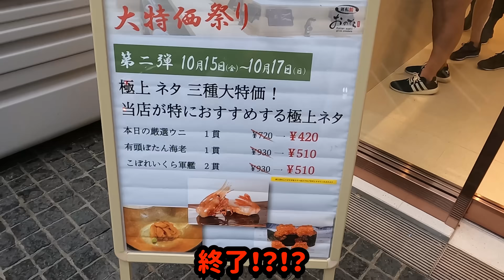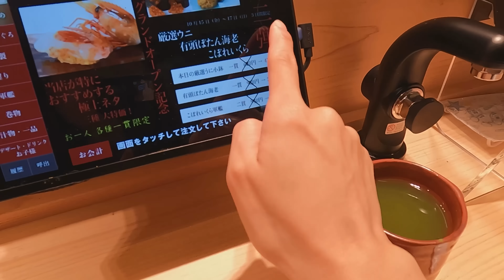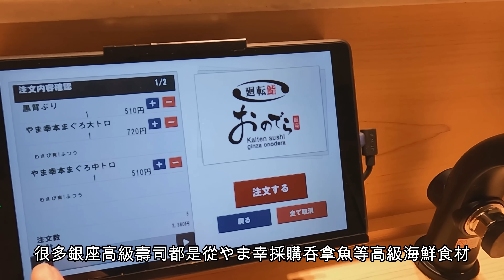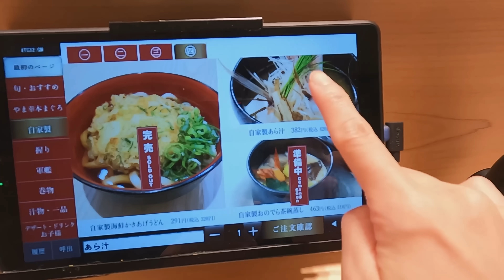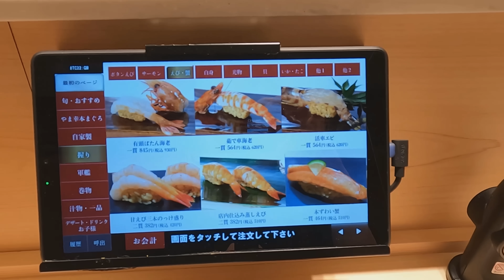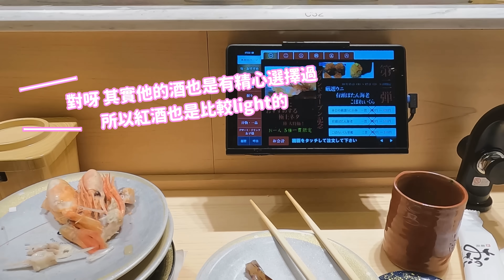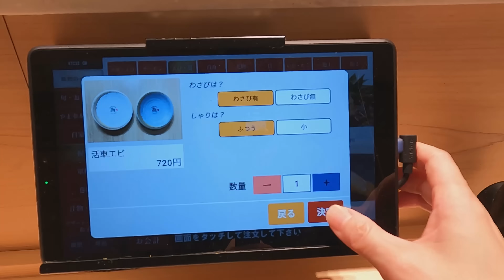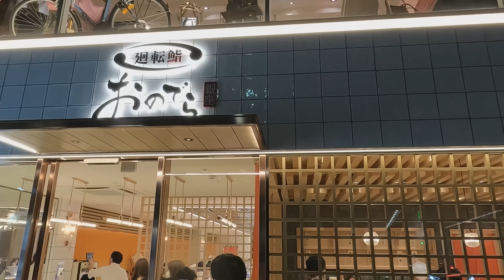【菇獨的美食家】東京最新星級迴轉壽司店！姊妹店是米芝蓮星級OMAKASE壽司店「銀座おのでら」｜2021年10月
東京最新話題迴轉壽司店「廻転鮨 銀座おのでら」的姊妹店 「銀座おのでら」是米芝蓮星級名店，主打高級壽司OMAKASE要2千元港幣一餐，窮JJ哪有錢TT 不過最近他們就新開了一家平民迴轉壽司店「廻転鮨 銀座おのでら」，為食的菇當然要手刀跑來試吃啦～
菇獨的美食家 系列：
【菇獨的美食家】北海道札幌必吃美食7選！最新名物：用自動販賣機買哈蜜瓜罐裝蛋糕！有雙層魚生的迴轉壽司＠＠｜2021年夏天拍攝

【日本高級燒肉】在晴空塔30樓吃敘敘苑（叙々苑）燒肉晚餐！1人花了10000YEN…好吃到哭了｜2021年7月｜熱菇日本美食大全

【日本美食】東京出發 山梨縣&靜岡縣自駕遊 瘋狂美食之旅！｜甲州和牛燒肉X涮涮鍋｜漢堡扒名店｜日本桃甜品｜2021年8月｜菇獨的美食家

【菇獨的美食家】日本壽司郎真的便宜又好吃嗎？佛心價100円海膽！完全無需排隊！｜壽司郎世界的美食祭｜2021年9月